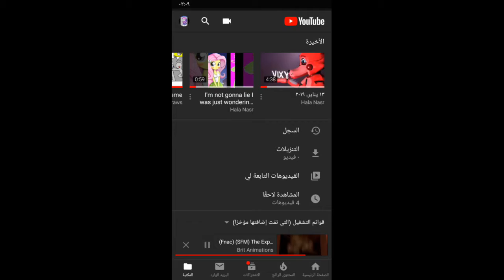I'm not sure what to say that to my 🍫 chip 🍪 dough boy and a little bit of